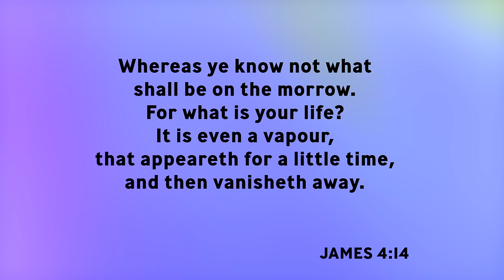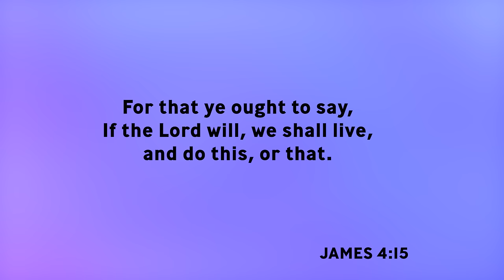"I'm Staying With The Bible!" // Bishop Patrick L. Wooden, Sr.